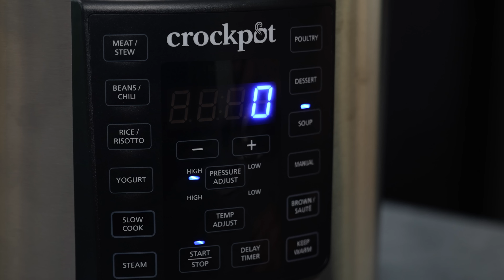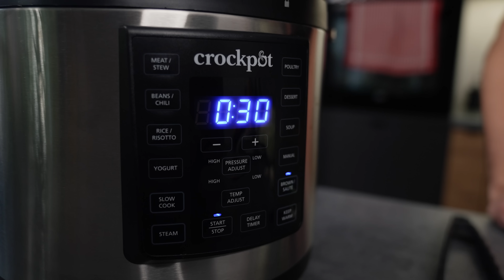Jak zrobić TONKOTSU RAMEN? - wszystko co musisz wiedzieć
Tonkotsu ramen to jeden z najpopularniejszych rodzajów w Japonii. Nazwa tego ramenu pochodzi od japońskiego słowa oznaczające kości wieprzowe i odnosi się bezpośrednio do głównego składnika, który wykorzystywany jest do przygotowania białego bulionu typu paitan będącego podstawą ramenu tonkotsu.

W dzisiejszym odcinku pokażę wam jak krok po kroku przygotować bulion do ramenu tonkotsu, tare, olej z palonego czosnku oraz opowiem o dodatkach i pokażę, jak złożyć własny domowy ramen tonkotsu.

Jeśli film Ci się podoba to zostaw komentarz oraz daj łapkę w górę 👍 w ten sposób pomożesz w rozwoju kanału!

Partnerem odcinka jest Crockpot
BULION TONKOTSU
(ok. 2-2,5 litra)

- 2 kg kości wieprzowych
- 3 - 3,5 l wody

Opcjonalne aromatyzery:
- 3 ząbki czosnku
- 100 g białej kapusty
- 1 mała cebula (ok. 20 g)
- zielona cebulka: biała i zielona część (ok. 20 g)

MAYU - olej z palonego czosnku

- 3 główki czosnku (ok. 150 g)
- 100 ml tłuszczu roślinnego
- 100 ml oleju sezamowego

TARE
(ok. 15 porcji)
- 450 ml sosu sojowego
- 50 ml mirinu
- 25 g kombu
- 25 g katsuobushi

TONKOTSU RAMEN

- 35 ml shoyu tare
- 400 ml bulionu tonkotsu
- 1-2 łyżeczki oleju z palonego czosnku
- ok. 130 g makaronu ramen

Dodatki:

- wieprzowina chashu
- menma
- jajko ajitama
- zielona cebulka
- narutomaki
- nori

0:00 geneza
1:41 sposoby przygotowania bulionu tonkotsu
2:05 lista składników - bulion tonkotsu
3:52 gotowanie wstępne i mycie kości
4:43 gotowanie bulionu tonkotsu
8:11 przechowywanie bulionu tonkotsu
8:45 olej z palonego czosnku mayu
13:00 przygotowanie tare
16:39 makaron do ramenu
18:08 dodatki do ramenu
19:26 składanie tonkotsu ramen